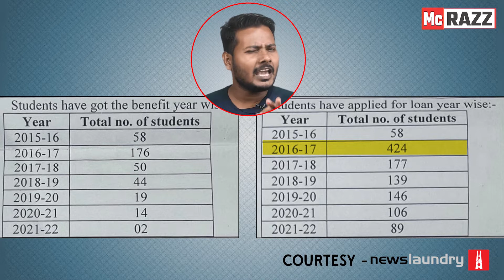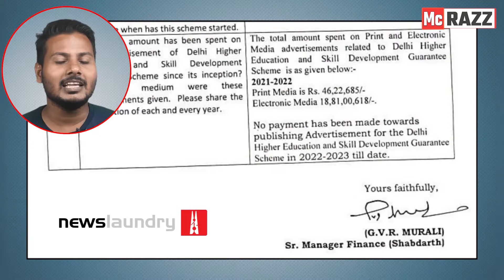The truth behind Kejriwal Loan scheme for students | सब मिलकर आपकी काट रहे है | free ki revdi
The truth behind Kejriwal Loan scheme for students | सब मिलकर आपकी काट रहे है | shameless free ki revdi
Arvind Kejriwal's higher education and skill development scheme: The Aam Aadmi Party government did a lot of publicity about this loan scheme of Kejriwal. Under this scheme, students who want to pursue higher education after 10th were to be given loan for studies. But just recently, an RTI revealed that Arvind Kejriwal's government has given loans to only two students, while 19 crore 27 lakh rupees were spent in the promotion of this scheme.

Video By - McRazz YouTube channel

1. India Issue
2. UP Election 2022
3. Godi Media insult
4. Educational Videos
5. International Updates
          On all Social media networks